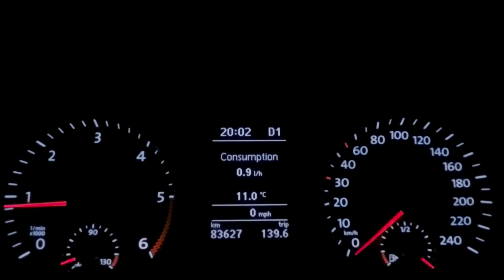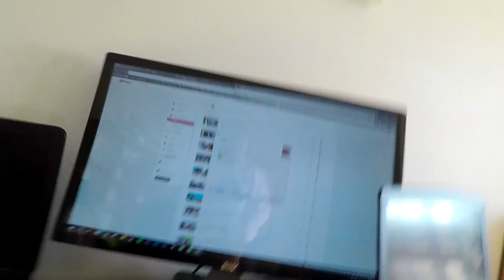WE ARE FINISHED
My friends and I write our last exam for the first semester of Computer Engineering at The University of Pretoria. SPOILER: It went well.

I am going on our hiking trip today so will be a few days before more uploads are released but when they do they will come in a torrent so prepare yourself.

This video contains naartjies, really cool shoes, a dope soundtrack, an engine problem and a braai.

My name is Mitch Williams. I am currently an eighteen year-old living in South Africa. I love learning, technology, photography, cinematography, reading, hiking, and am studying Computer Engineering at The University of Pretoria. I am also constantly trying to make the most of my brief time on this floating rock we call Earth.